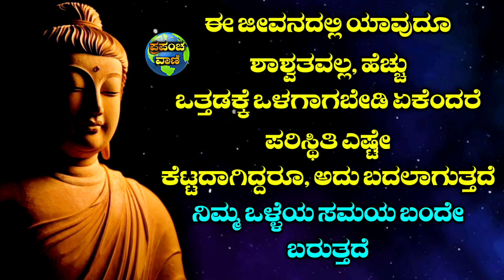Motivational quotes in kannada|emotional motivational speech in kannada|inspirational quotes kannada